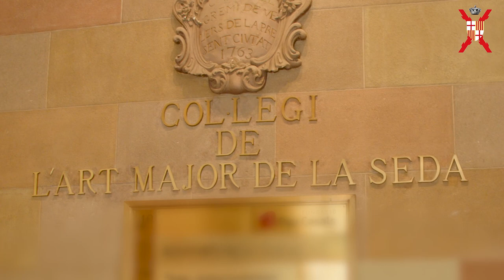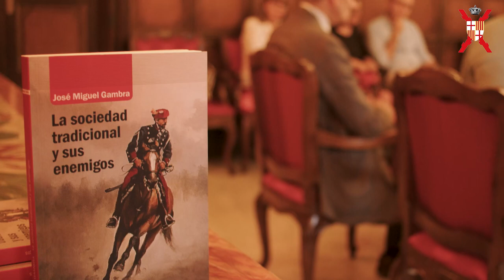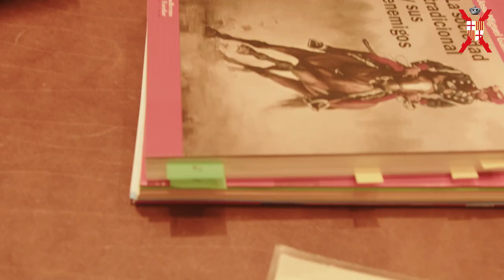José Miguel Gambra, en Barcelona, en una sesión del Círculo de Lectura Carlista.— 30/06/2023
El profesor José Miguel Gambra visitó Barcelona el viernes 30 de junio de 2023, para participar en una sesión del Círculo de Lectura Carlista, organizado por el Círcol Tradicionalista Ramon Parés y Vilasau (de Barcelona) y que desde el pasado abril estudiaba su libro LA SOCIEDAD TRADICIONAL Y SUS ENEMIGOS.

Esta sesión del Círculo de Lectura, que contó con la presencia del autor, tuvo lugar en la sala noble de la Casa del Gremio de Veleros de Seda, más conocida como Casa de la Seda, una Casa gremial que acoge a la institución que hunde sus raíces en el año 1.200 cuando el Rey Pedro II de Aragón la citó en una de sus disposiciones.

Durante la sesión, el profesor Gambra leyó y comentó algunos fragmentos escogidos de su libro, que ilustran las principales tesis del mismo. Los participantes también propusieron al autor la lectura comentada de los fragmentos que consideren oportunos.

José Miguel Gambra Gutiérrez (Pamplona, 1950) es Catedrático emérito de Lógica en la Universidad Complutense de Madrid y fue Jefe Delegado de la Comunión Tradicionalista (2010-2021). Hijo de Rafael Gambra y de Carmela Gutiérrez, profesores ambos y escritores, recibió de sus progenitores el ideario carlista y la vocación docente. Ha publicado varios libros y artículos, principalmente sobre Historia de la Lógica y en defensa del orden político cristiano.

Los carlistas catalanes ya conocen tanto aquel libro como a su autor, quien lo presentó en la Casa Golferichs de Barcelona, en octubre de 2021, y cuya grabación íntegra puede visualizarse en un video publicado en su día por este mismo canal de YouTube.

0:00 Carátula inicial.
0:33 Presentación, profesora Helena Escolano.
2:07 Inicio de la exposición del Dr. Gambra.

3:52 PRIMERA LECTURA COMENTADA: los regímenes políticos. Las 4 causas de los cuerpos naturales.
5:53 La finalidad de la sociedad.
6:50 La unión entre sociedad y gobierno, en las sociedades naturales y en las artificiales.
8:37 La forma de gobierno.
11:19 Distinción entre sociedades formadas históricamente y sociedades producto del artificio.
12:30 La sociedad natural: su gobierno, su causa principal, el Bien Común.
13:47 Las dos desviaciones que llevan a la desintegración de la sociedad artificial.

16:02 SEGUNDA LECTURA COMENTADA: sobre Aristóteles.
18:18 El hombre es social por naturaleza.
19:00 El Fin (y no el pacto Rousseauniano u origen constitucionalista) es lo que determina la existencia de la sociedad.

22:20 TERCERA LECTURA COMENTADA: clases de fundamento jurídico de las sociedades.
22:30 Derecho público cristiano versus Derecho nuevo (que procede de la Revolución).
22:50 El Derecho público cristiano se define atendiendo a los Fines.
26:12 El Bien Común es uno pero múltiple: ampara y protege bienes comunes de sociedades inferiores.
27:47 El Derecho nuevo o constitucional: procede de la Revolución; se funda sobre un pacto.
30:40 Dos clases de pacto: a la inglesa y a la francesa.
31:54 El Derecho nuevo se define no por su Fin sino por su causa eficiente (el pacto social).
34:29 Ese pacto social es compartido tanto por las sociedades liberal-democráticas como por las sociedades totalitarias.

36:30 POST SCRIPTUM: El progreso democrático y el antiguo optimismo del hombre Occidental.
41:00. Tres elementos que confluyen actualmente en la disolución de España.
50:35. El miedo como instrumento de control social.
51:36 La decadencia de Occidente.- Sociedad fundada en pactos sin Finalidad común.

55:36 TURNO DE PREGUNTAS Y TERTULIA.

1:22:08 Firma y dedicatoria de libros
1:22:47 Pantalla final
1:22:53 Fin